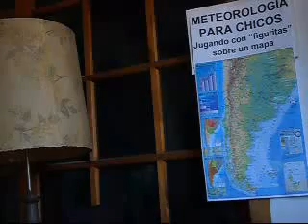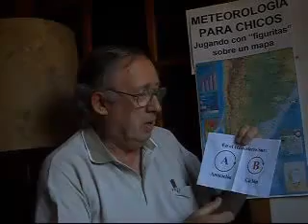Meteorología para chicos: jugando con figuritas sobre un mapa (ciclones y anticiclones en acción)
Se utilizan los remolinos de aire del planeta (ciclones y anticiclones) como si fuesen figuritas que, al ser colocadas sobre un mapa (Cono Sur de América), producen situaciones de vientos importantes, como: Ola de Frío, Ola de Calor, viento Pampero y Sudestada.